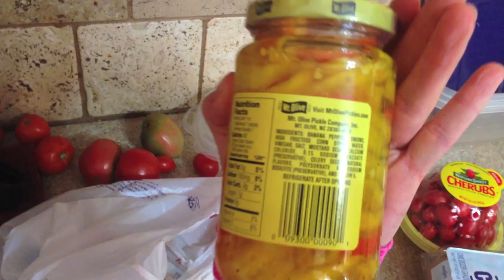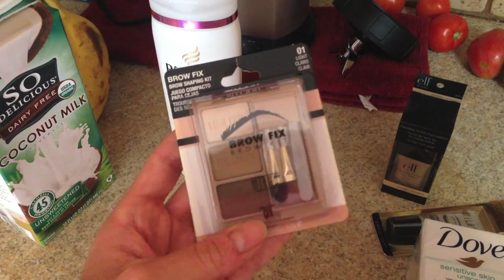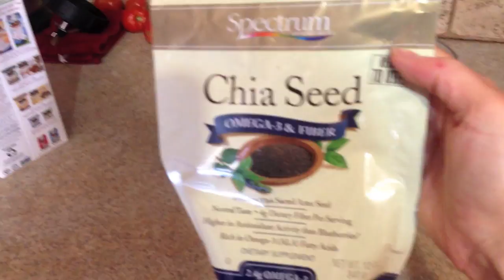VlogDay | I'm Vlogging Now! Grocery Shopping, New Kittens, Cherokee Park and more!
♡ CLICK SHOW MORE ♡ to expand for more info!

**Music**

Follow Me On Periscope @JulieDawnOlsen

*Not a sponsored video, I purchased everything myself, my opinions are always honest and all my own :)